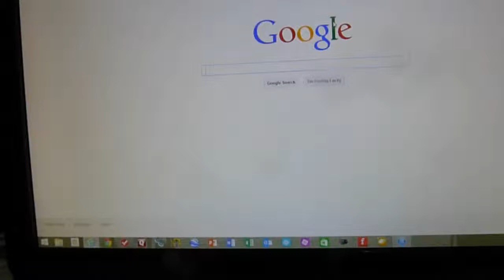Lots of help at the computer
Maka is very good at helping!